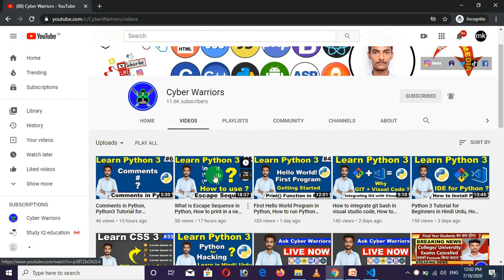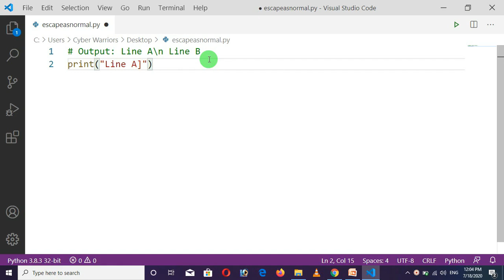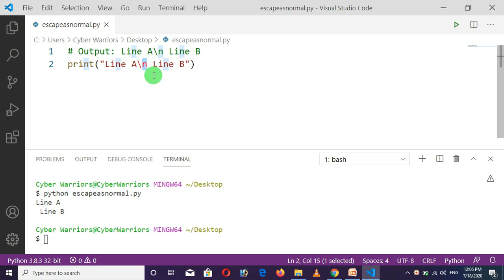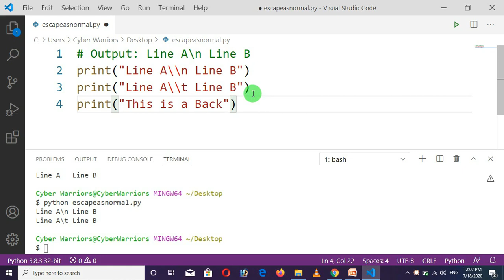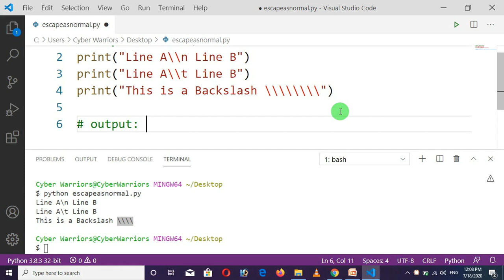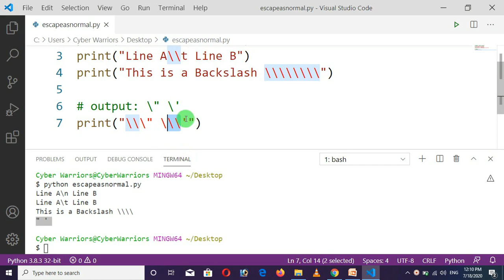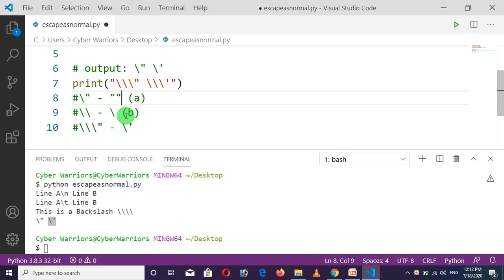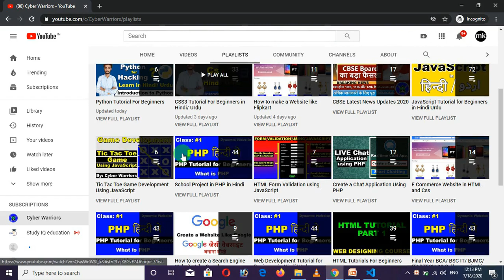Escape Sequence as a Normal Text in Python, How to print Escape Sequence in Python, Cyber Warriors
In this tutorial, I will teach you what is Escape Sequence as a normal text in Python in python, In this video, I will teach you how you can print Escape Sequence as it is on the screen. We will also discuss what is 8 backslashes and what is \\\" and \\\'.